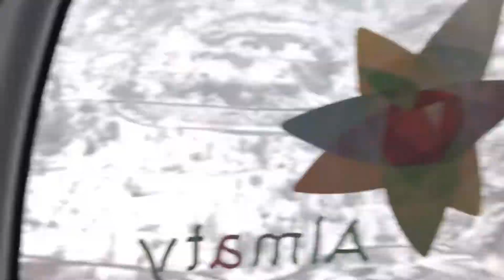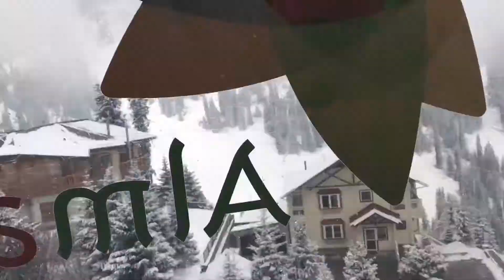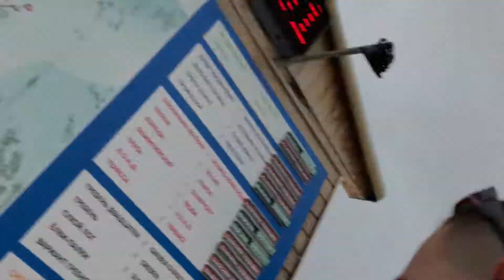Snowboarding Shymbulak Kazakhstan